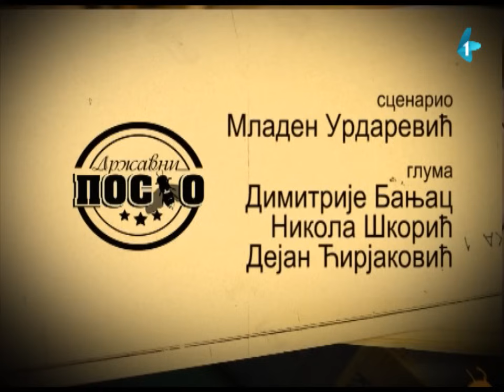DRŽAVNI POSAO [HQ] - Ep.332: Tartufi (20.03.2014.)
Đorđe ima savršen plan kako da dođe do dobre zarade. U tome će mu pomoći prase, koje on i njegovi ukućani predano treniraju za pronalaženje tartufa. Skoro ništa ne može da pomuti ovu briljantnu zamisao...

Autori i glumci serijala: Nikola Škorić, Dimitrije Banjac i Dejan Ćirjaković
Reditelj: Stojče Stoleski
Urednica: Mara Skendžić-Reljić